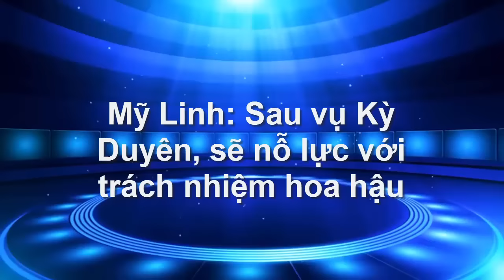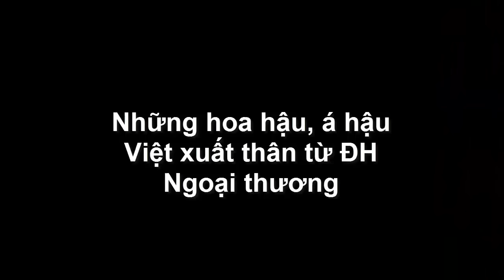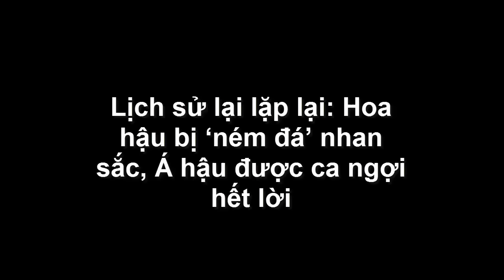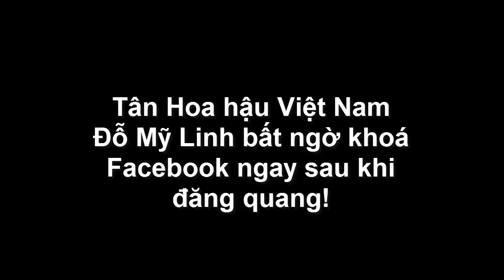Đỗ Mỹ Linh: Sau vụ Kỳ Duyên, sẽ nỗ lực với trách nhiệm hoa hậu [Giải trí tổng hợp]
Đỗ Mỹ Linh: Sau vụ Kỳ Duyên, sẽ nỗ lực với trách nhiệm hoa hậu [Giải trí tổng hợp]. Tiểu Sử Người Nổi Tiếng. Là Kênh quy tụ thông tin và tiểu sử trong và ngoài nước. Xin hãy bấm nút "Đăng ký" để không bỏ lỡ qua những Video hấp dẫn nhất trên kênh của chúng tôi.